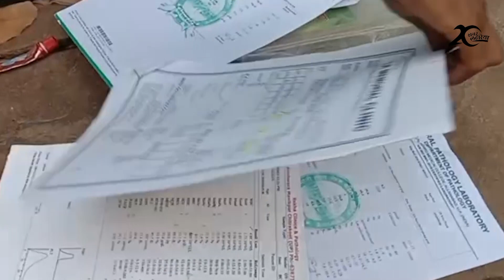चित्रकूट: गंदगी व जलभराव से फैल रही बीमारियां | KhabarLahariya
चित्रकूट जिला के ब्लाक मानिकपुर, गांव चुरेह केसरूआ के हरिजन बस्ती में अभी तक बारिश का पानी भरा होने से गांव में बीमारियां फ़ैल रही हैं। लोगों का आरोप है की उन्हें किसी भी तरह की कोई सुविधा नहीं मिल पा रही है।

पानी को लेकर सरकार की कई योजनाएं चल रही हैं लेकिन इस गांव में अभी भी लोग कुएं का पानी छानकर पीते हैं। यहाँ हैंडपम्प की सुबिधा नहीं है. बारिश का खेत, पहाड़ और तालाबों का पानी भी कुएं में जमा हो गया है, लोग उसी पानी को पीने के लिए मजबूर हैं।